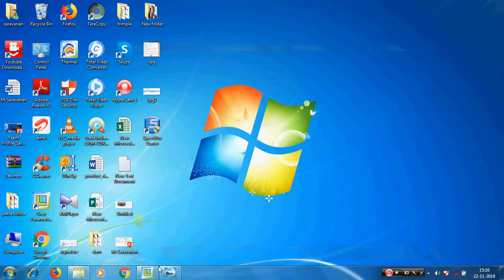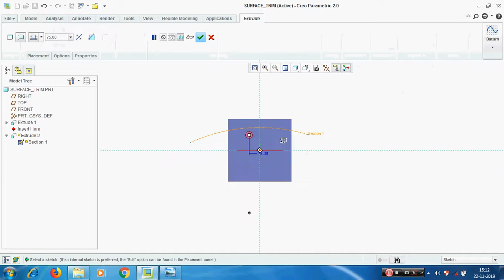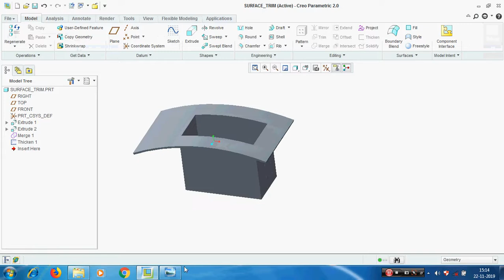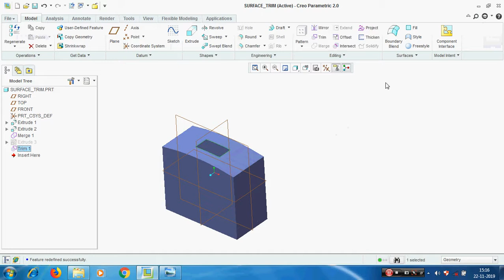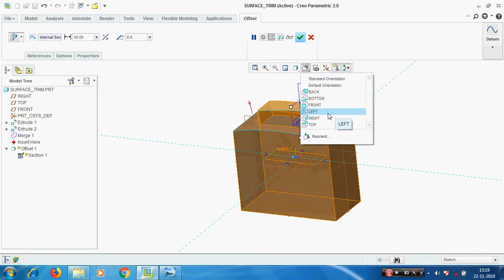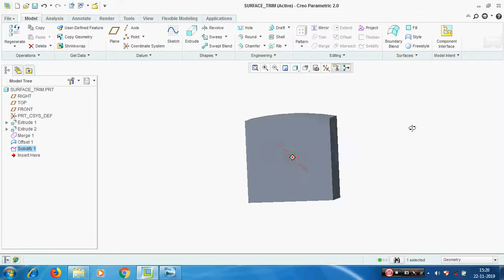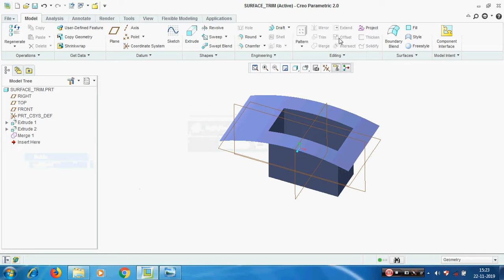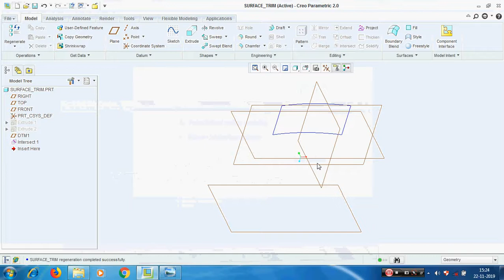Creo part10 (Tamil), Surface - Merge, Thicken, Trim, Offset, Intersect, Extend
Education
Online creo learning in Tamil
Surface modeling